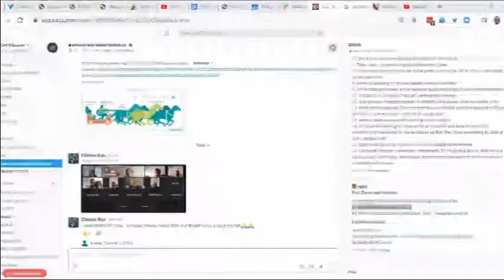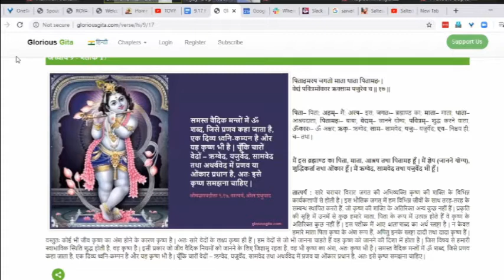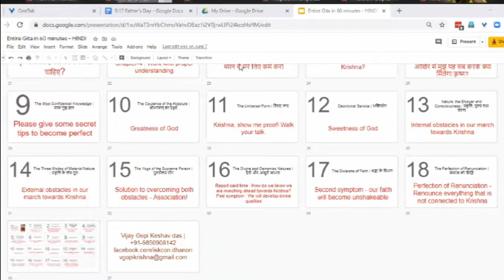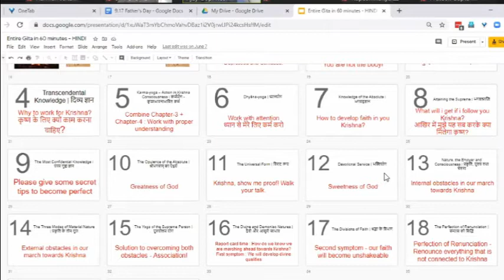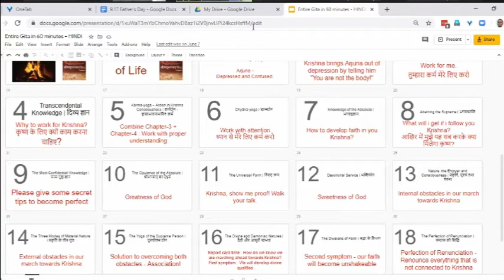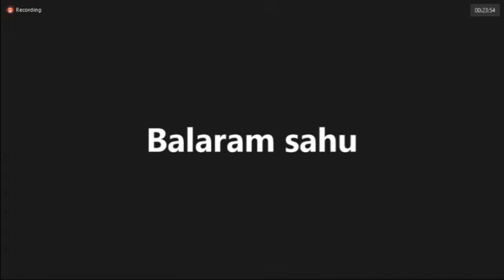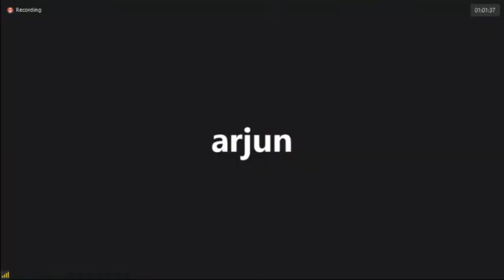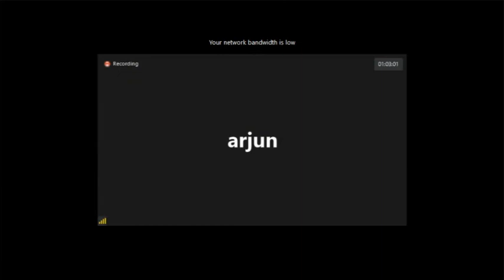Sunday Feast Father's Day Special by HG Vijay Gopi Keshav Prabhuji | Vrindavan Bhakti Kutir